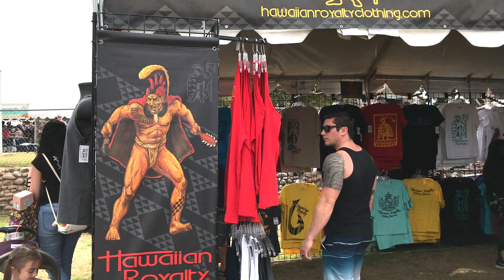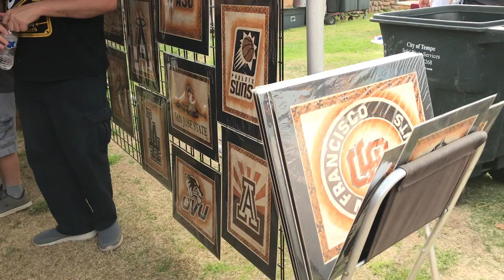2019 Arizona Aloha Festival: Shop, Dine & Ride 🌵 Tempe Town Lake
Welcome to RJane Style™ YouTube Channel!  Thanks for stopping by.  @RJaneStyle

Arizona Aloha Festival:  Shop, Dine & Ride
2019 RJaneStyle Vlog™ 22.6 (Part 6)

🌎 Our Mission:  To encourage respect and harmony for subcultures in our diverse communities with different lifestyle and perspective through RJane Style's mindful media.

Trademarks of RJane Style:
RJane Style™
RJane Stÿle™RJane Style Media™